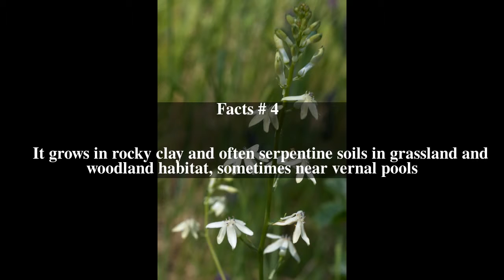Odontostomum Top # 7 Facts